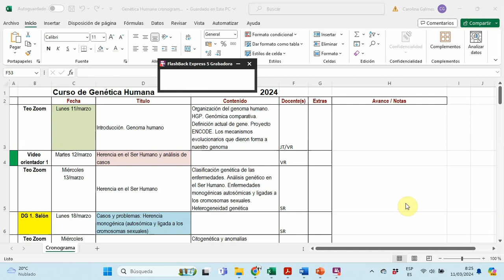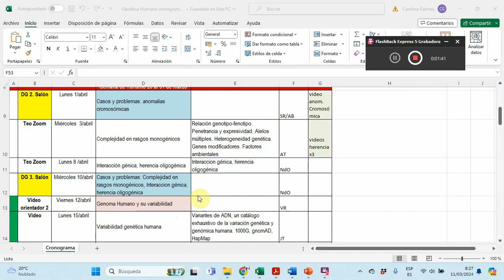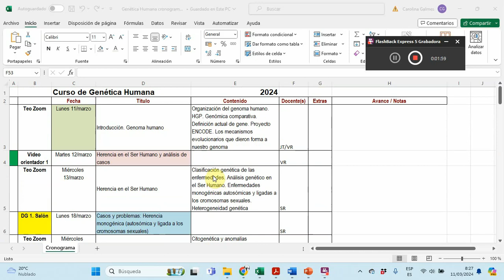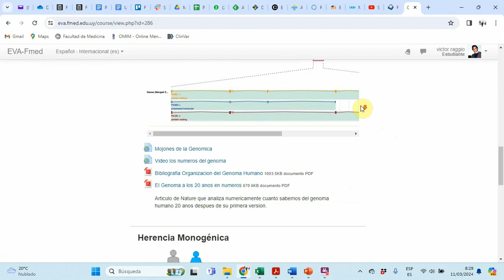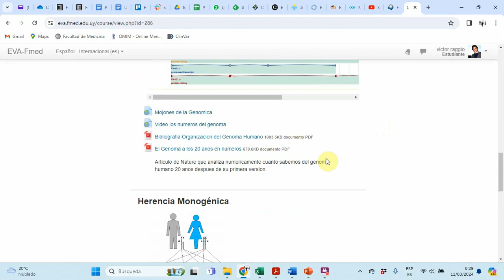Video Orientador 1